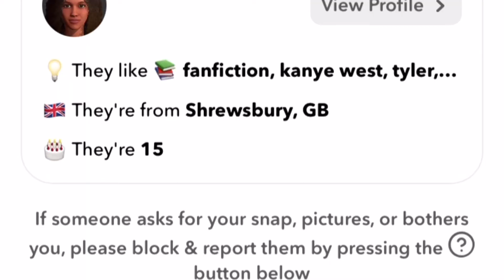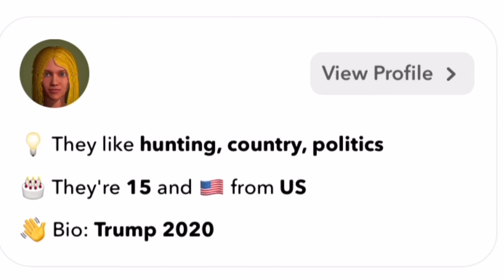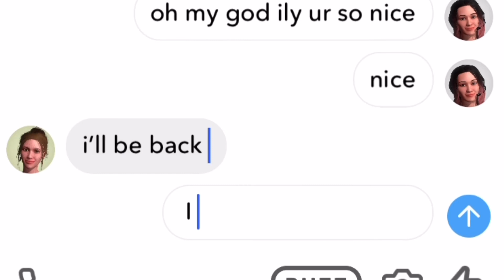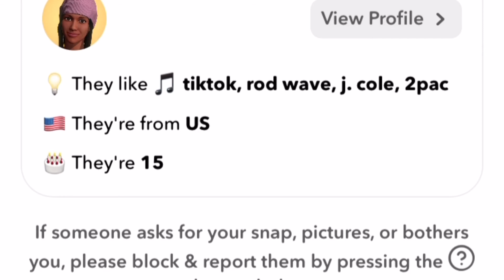Found *LOVE?* on ItsMe (this is a bad video. :’D)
:) this video was so badddd sorry HAHAH i hated this sm ;’D